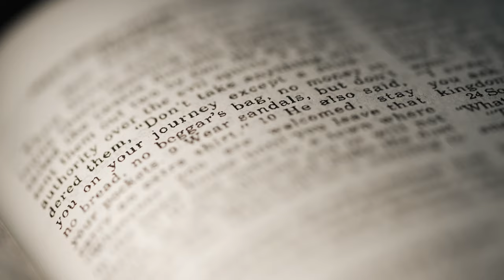ERIK and GRIZZEL | Auckland Wedding Film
presents

ERIK and GRIZZEL
Auckland Wedding Film